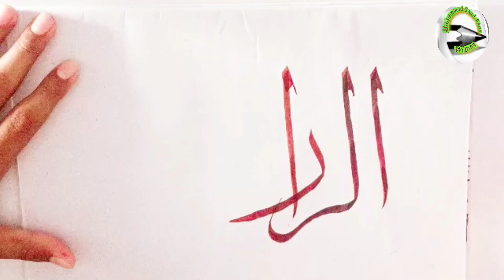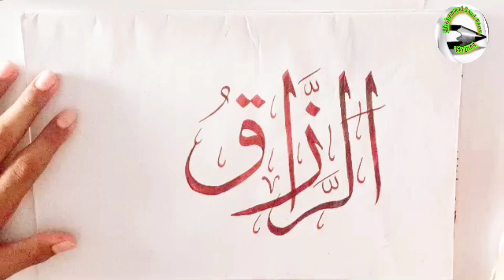learn الرزاق in Arabic calligraphy.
Thanks.

arabic calligraphy,
 arabiccalligraphy,
calligraphy arabic,
 how to do arabic calligraphy, arabiccalligraphytutorial,
 arabic calligraphy pen,
learn how to do arabic calligraphy
arabic calligraphy easy way,
 how to do calligraphy, arabic calligraphy art designs,
 calligraphy tutorial,
 calligraphy,
 subhanallah arabic calligraphy

calligraphy,
 caligraphy,
arabic alphabets,
phyllosilicates,
silicate minerals,
writing alphabet letters for children,
how to speak arabic language,
typography,
alphabet train,
 builing materials,
6 rings tetrahedra,
apostatecoalition,
 letters in the alphabet,
dua for new year islamically,
arabic,
morality,
media arabic,
 learn arabic,
arabic books,
handwrithing,
ancient arabic,
arabic symbols,
apostatealaddin,
 apostate aladdin
Arabic Calligraphy for beginners with double pencil,
 alhumduliahcalligraphy,
arabic calligraphy,
arabic calligraphy for beginners, arabiccalligraphy,
 calligraphy
 calligraphy double pencil,
calligraphy for beginners,
calligraphy for beginnners,
 calligraphy tutorial,
 calligraphy with pencil,
calligraphy writing tutorial with double pencil,
double pencil arabic calligraphy,
 double pencil calligraphy, doublepencilarabiccalligraphy,
how to write calligraphy with double pencil
art,
artist,
paint,
painting,
 calligraphy,
 modernart,
modern calligraphy,
 arabic calligraphy,
islamic calligraphy,
shorts,
viral,
trending,
youtuber,
youtubevideos,
youtubechannel,
youtubershorts, muhammadamjadalvicalligraphy, qalbcalligraphy,
paintasticvalley,
surajfinearts,
wowarts,
 areebathelittlecalligrapher
 rabiyasartlife,
colors,
 india,
 pakistan,
 USA,
 UAE,
 bangladesh,
 canada,
urdu,
hindi,
colorfulart,
 opalcalligraphy,
 mubashirarts,
 vlog,
vlogging,
vlogger,
hijab,
hijabi,
hijabian,
namesofAllah
arabic calligraphy course,
 calligraphy,
caligraphy, arabic alphabets,
phyllosilicates,
silicate minerals,
 writing alphabet letters for children, how to speak arabic language,
typography,
alphabet train,
builing materials,
6 rings tetrahedra,
apostatecoalition, letters in the alphabet, dua for new year islamically,
arabic,
morality, media arabic,
learn arabic,
 arabic books,
 handwrithing,
ancient arabic,
arabic symbols,
 apostatealaddin
 apostate aladdin